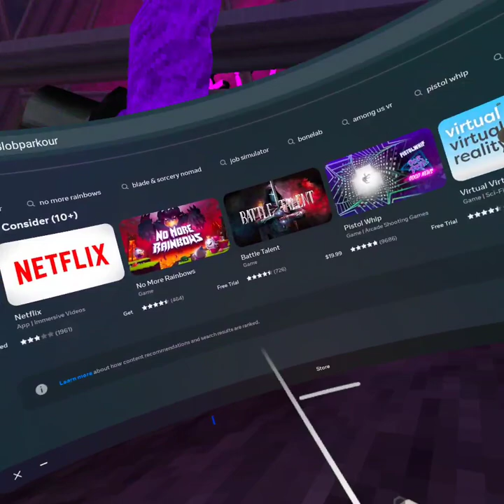Meeting jacknoham in gorilla tag for the first time😎